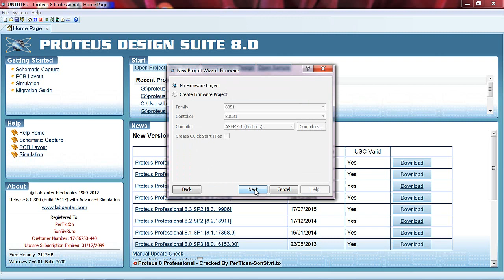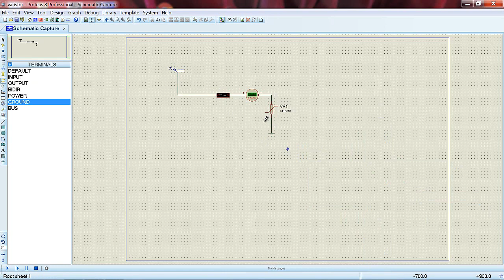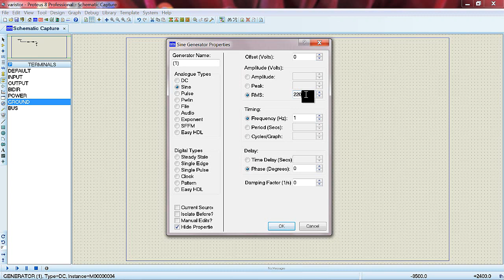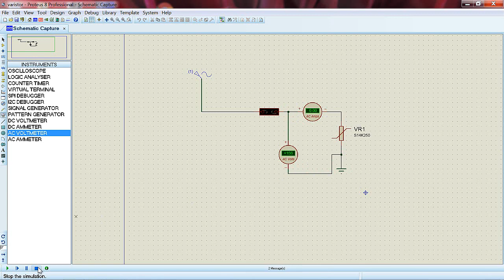working of varistor_1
varistor  as protection
 2nd  lesson
working of varistor_2